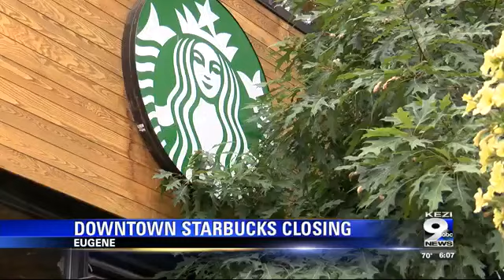Starbucks to close downtown store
The company says the store will close this fall "after careful consideration." But for some downtown customers, they believe that the closure has something to do with the high crime in the area.